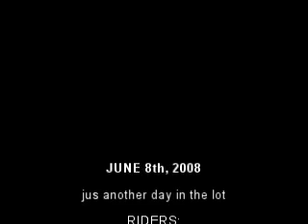gangster sesh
mastering highchair jumps